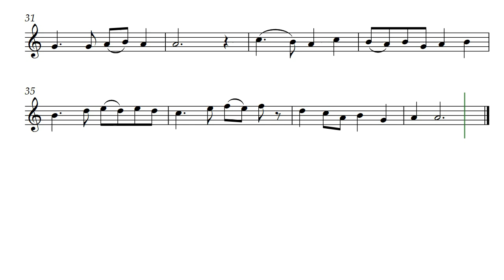Schirazna Lullaby (Opus 708) with Tenor Recorder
So many things inspire me to create lullabies. Schirazna Lullaby by Daniel Hay is voiced with Tenor Recorder but is appropriate for most treble clef-ranged instruments.

Especially for musicians Jeffrey and Laura